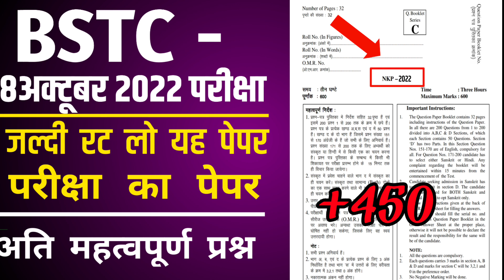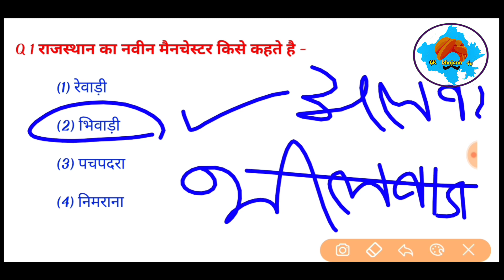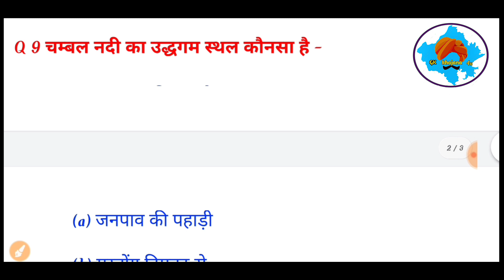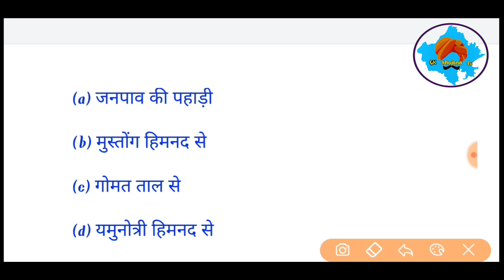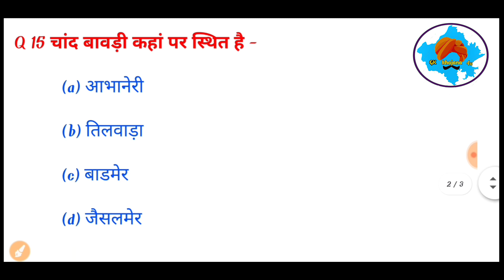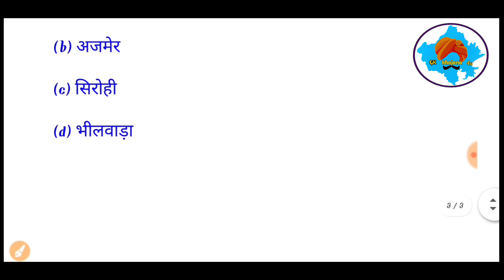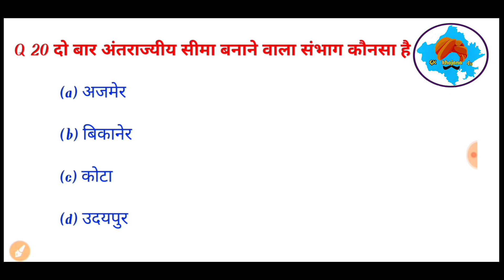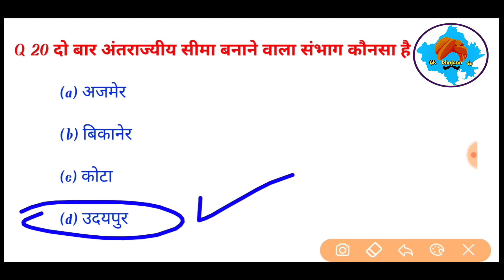BSTC 8 October Paper 2022 | BSTC Online Classes 2022 | BSTC Rajasthan GK Model Paper 2022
Bstc Rajasthan Gk 2022 8 october
Bstc 2022
Bstc 2022 Important questions
Bstc Model Paper 8 october 2022
bstc rajasthan gk most important. October questions 2022